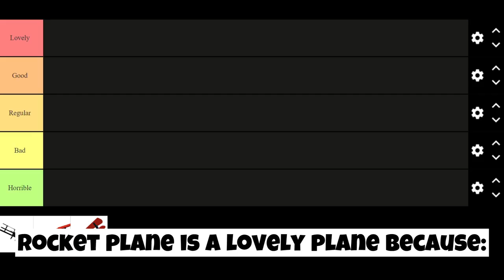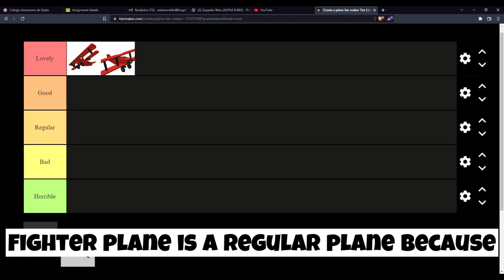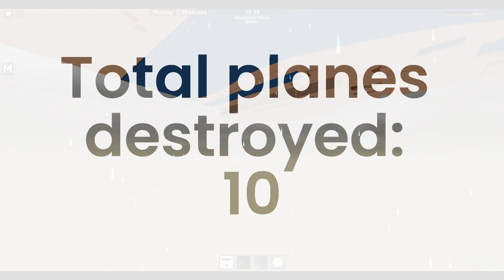Light planes tier list (Zeppelin Wars) [Roblox]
This is my honest opinion.
10 likes for other tier lists.
Comment bellow
Rocket plane better than fighter plane?